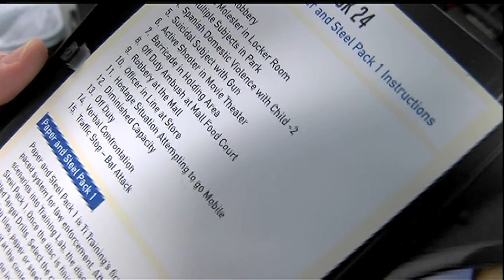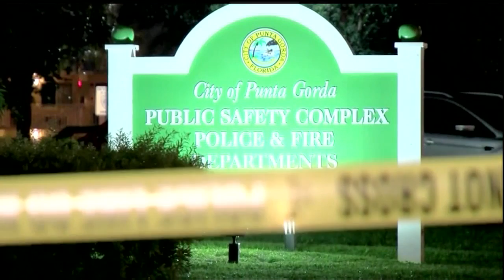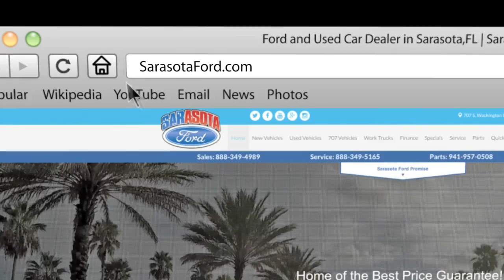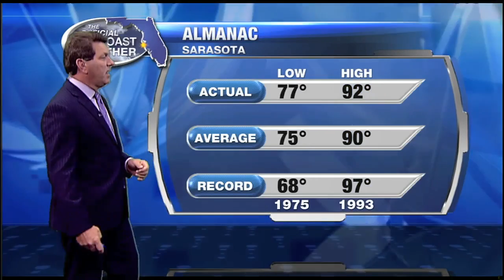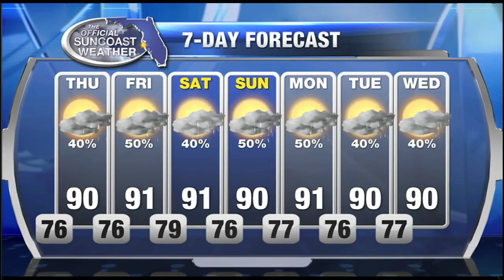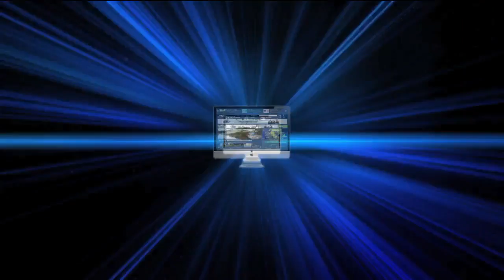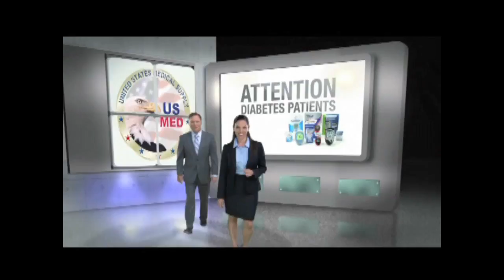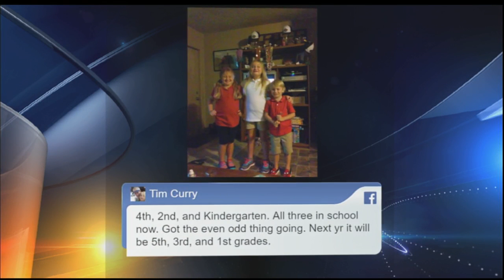ABC 7 News at 11pm - August 10, 2016